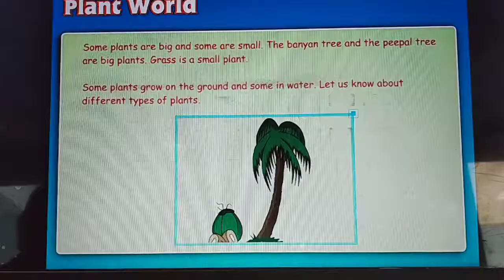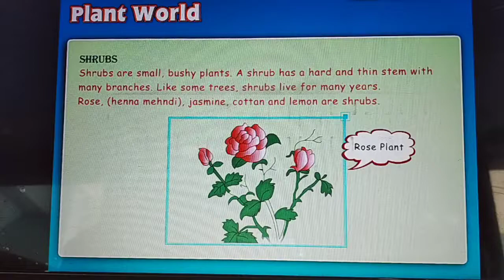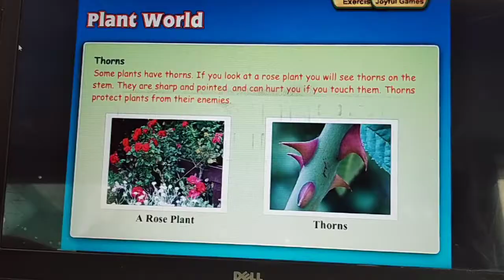Class-2nd E.V.S (Ch-11 Plant World) Reading